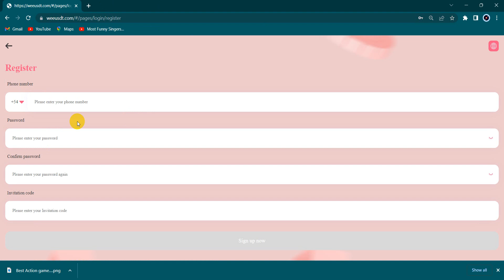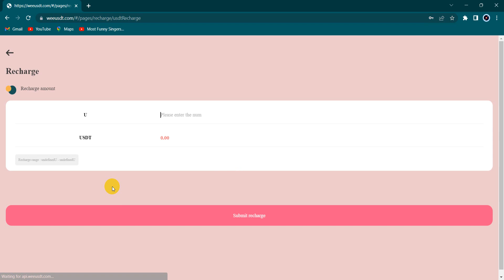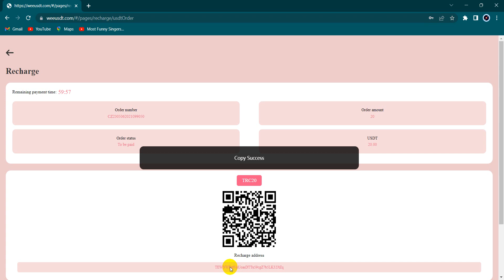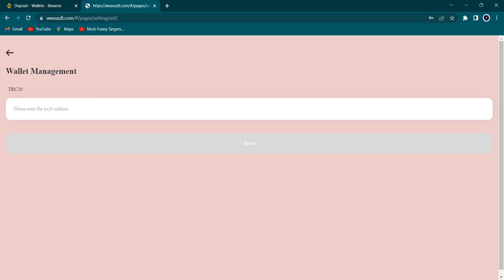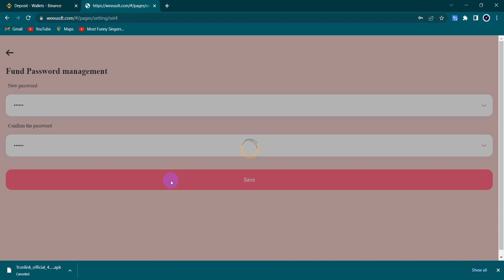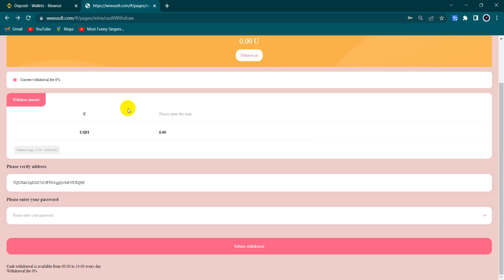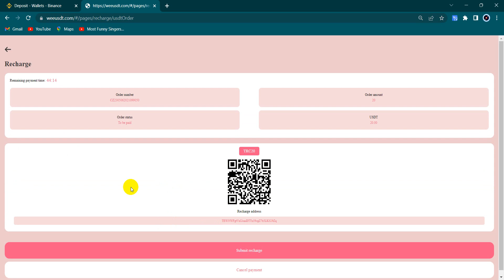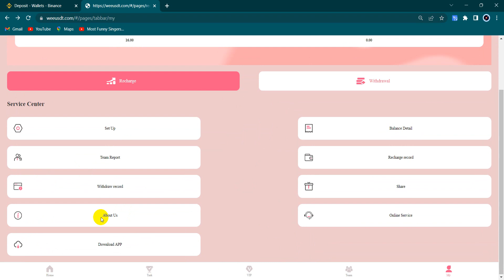Elephant Mall - Online Sping. Log in now and get your $10 bonus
vip1✔️The recharge amount is 6 USDT, the daily commission is 6%, and you can earn 0.96 USDT.
vip2✔️Accumulated recharge 38 USDT, daily commission 8%, earn 3.04 USDT.
vip3✔️Accumulated recharge 110USDT, daily commission 9%, earn 9.98SDT.
vip4✔️Accumulated recharge 298USDT, daily commission 10%, earn 29.8USDT.
vip5✔️Accumulated recharge 920USDT, daily commission 11%, earn 101.2USDT.
vip6✔️Accumulated recharge 2600 USDT, daily commission 12%, earn 312 USDT.
vip7✔️Accumulated recharge 6888USDT, daily commission 13.88%, earn 887.11USDT.
vip8✔️Accumulated recharge 15800USDT, daily commission 18%, earn 2844USDT.
vip9✔️Accumulated recharge 31888USDT, daily commission 27.99%, earn 8925.39USDT.

best cryptocurrency
revocation certificate
transaction income
Trx money-making platform
USDT mining

Search In telegram.
👉 € Technical Zeeshan €

2.

◉  ▬▬▬: Technical Zeeshan :▬▬▬  ◉